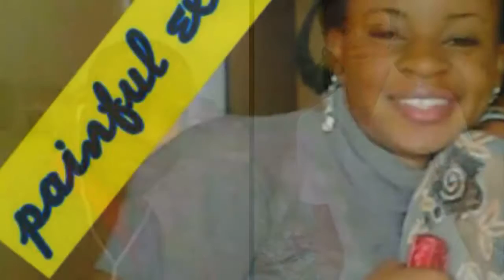Gone But Not Forgotten (Nigerian Nurses): In Memoriam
Time slips by and life goes on. but from our hearts you're never gone.

We think about you always, we talk about you too, we have so many memories but we wish we still had you.

Nurse Justina Ejelonu
Nurse Akpe
Nurse Godspower Omijie
Nurse Anaesthetist Mamman Abubakar Ingawa
Nurse Ziyachat Kantiok
Nurse Eze Nneka
Mr Abednego Yunana, a Year 2 Student Nurse
Nurse Suleiman Olarewaju
Nurse Chimezie Okafor
Nurse Aminat Awayeti-Sanusi
Sister Selete
Mr Onyebuchi Hillary, A 200 level student Nurse
Nurse Oyeyemi Samson
Nurse Aroloye Dolapo Adediwura
Nurse Ugwu Iloabuchi Emmanuel

Rest In Perfect Peace

Song: The Prayer By Andre Bocelli